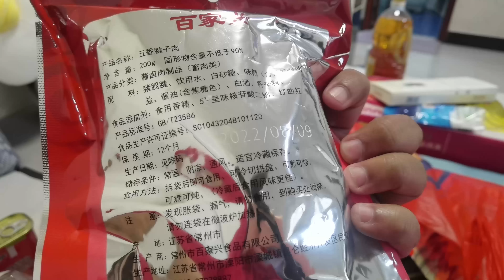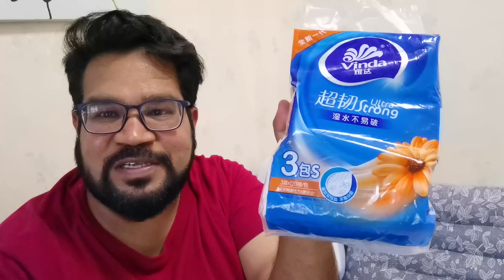లాక్ డౌన్ లో చైనా ప్రభుత్వం ఇస్తున్న ఈ వస్తువు ఏంటో మీకు తెలుసా.. || Vinod Vlogs from China